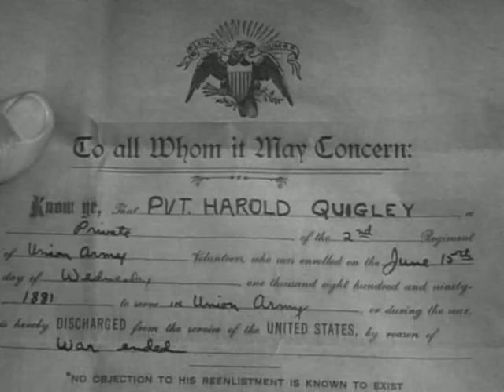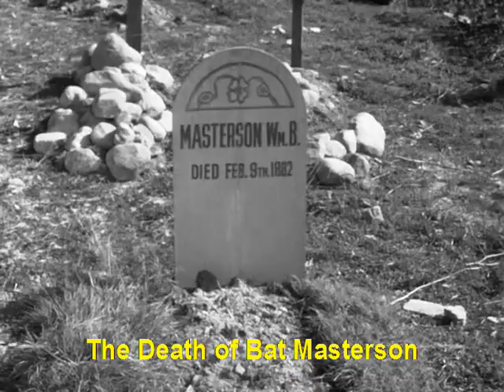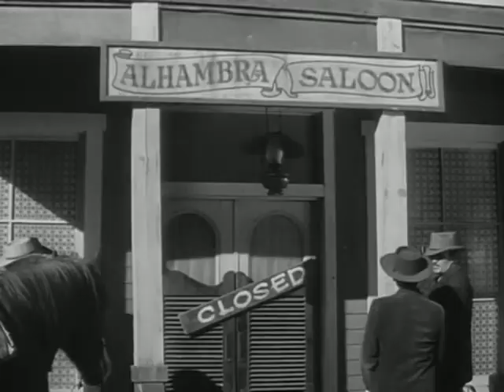Bat Masterson (1958/1961) Resumo da Série e Melhores Episódios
Um resumo da série Bat Masterson e seus 10 melhores episódios, segundo as avaliações dos fãs.